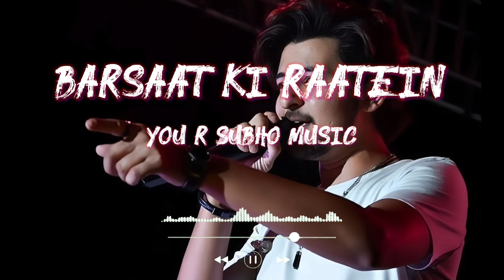Barsaat ki Raatein 💘 Darshan Raval New Hindi romantic songs 😍 Hindi romantic songs by Darshan Raval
You R Subho Music
romantic hindi songs
romantic songs
hindi romantic songs
hindi songs
hindi song
90s romantic songs
romantic song
new hindi songs
romantic hindi love mashup 2024
non stop romantic songs
90s romantic songs hindi
latest hindi romantic songs
90s romantic hindi songs
romantic
indian songs
evergreen romantic songs collection romantic hindi songs
hindi songs
hindi love songs
romantic songs
hindi song
90s romantic songs
bollywood songs
latest hindi songs
90's hits hindi songs
hindi arijit singh song 2023
indian songs
arijit singh new song hindi song
hindi songs
song hindi
romantic songs
old hindi songs mashup 2023
80s hindi song
hindi song new
new song
love song
songs hindi
old hindi songs
90s hindi songs
90's hindi songs
lofi songs hindi
hindi lofi songs hindi songs
sad song
hindi song
sad songs
new sad hindi song
lastest hindi song 2019
hindi new sad song 2020
new song
best hindi sad song
90's hindi sad song
hindi sad song 2021
sad songs in hindi hindi songs
hindi song
sad songs
romantic songs
arijit singh romantic song
best of arijit singh songs
latest hindi songs 2023
best heart touching sad songs in hindi
very sad songsdarshan raval songs
darshan raval
darshan raval new song
darshan raval song 2021
is kadar new song darshan raval
darshan raval video
darshan raval song
is qadar darshan raval
romantic hindi songs
darshan raval videos
darshan raval latest song
darshan raval songs 2020
darshan raval live show
new hindi songs
darshan raval cover songs
darshan raval song 2022
bollywood songs
new hindi songs romantic 2021
darshan raval new
darshan raval all songs arijit singh songs
arijit singh
arijit singh 2023
arijit singh jukebox songs
arijit singh song
new hindi songs armaan malik
hindi songs
armaan malik new songs
songs
bollywood songs
armaan malik song
top songs of armaan malik
new songs,songs of armaan malik
armaan malik best songs
best songs of armaan malik
latest songs armaan malik
best of armaan malik songs 2020
best of armaan malik songs 2021
payal malik
best of armaan malik
latest songs
best songs of armaan malik 2020 album
kritika malik
latest hindi songs atif aslam songs
atif aslam
hindi songs
atif aslam new song
atif aslam romantic songs
atif aslam old songs
bollywood songs
romantic songs
hindi songs
tseries songs
bollywood songs
hindi movie songs
film songs
jubin nautiyal all songs
jubin nautiyal songs 2018